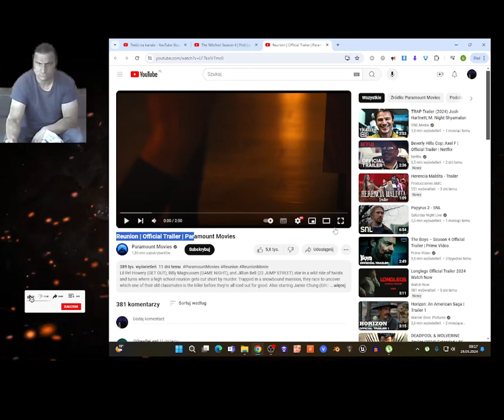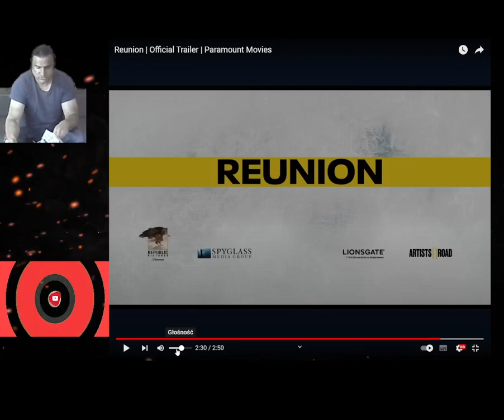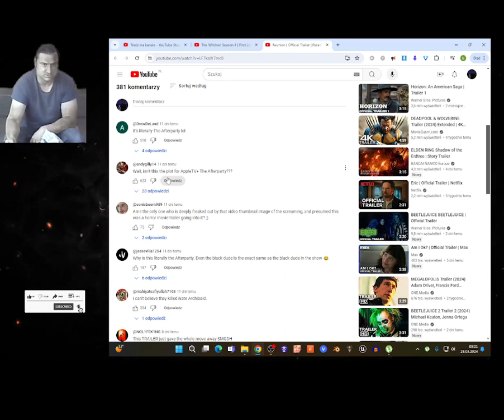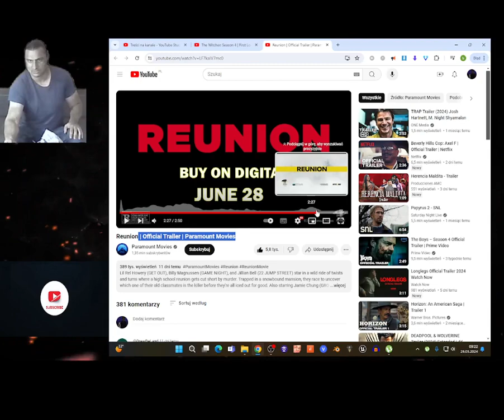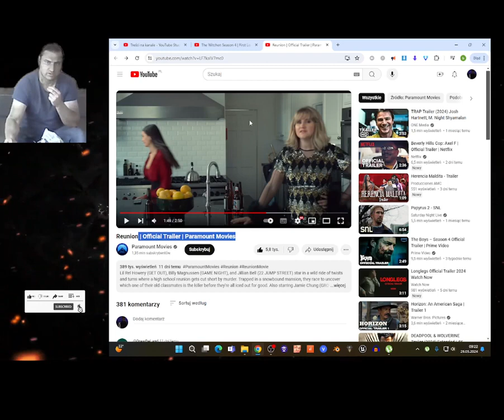Reunion Official Trailer Paramount Movies reaction